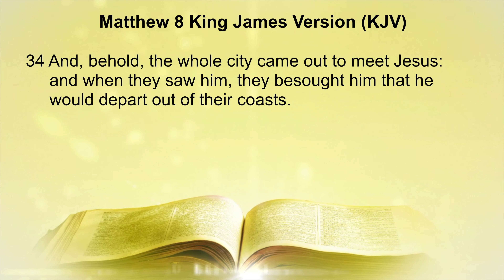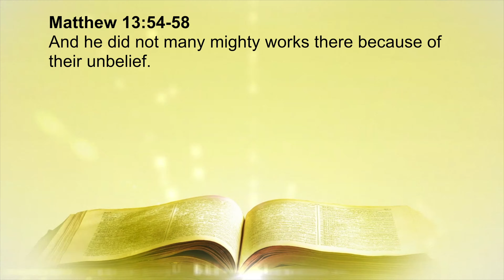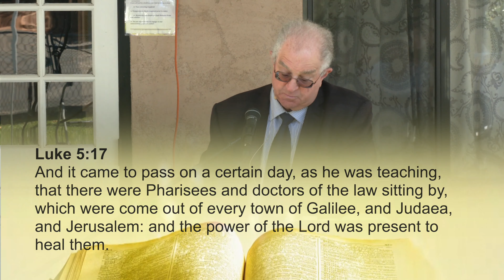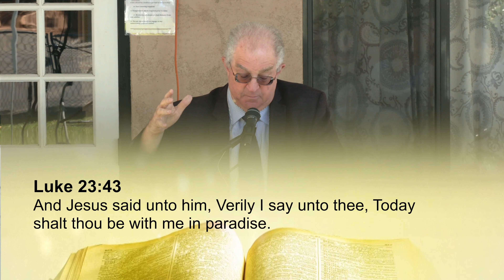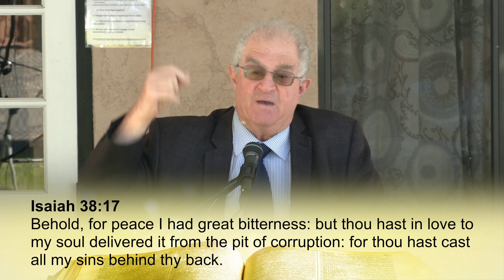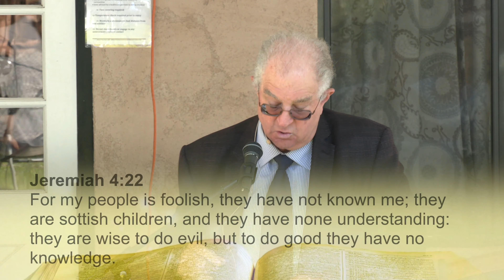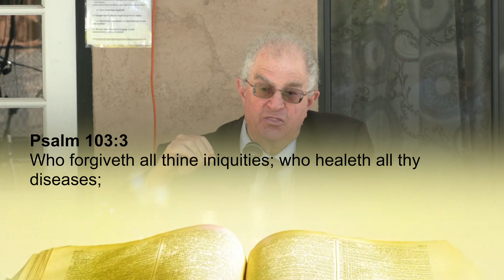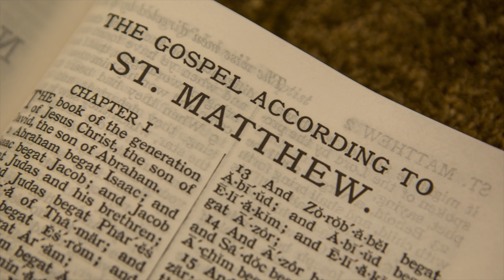Matthew 55 Thy Sins Be Covered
Join Tom Cantor, President and Founder of Scantibodies Laboratory, Inc. as he journey's through the book of Matthew.  Recorded at the Mission Valley Community Chapel in Mission Valley, California. Tom Cantor, was once a lost Jewish man, until he accepted Jesus Christ as his personal Savior, and has since taken Jesus to his lost brothers and sisters in the Jewish community.